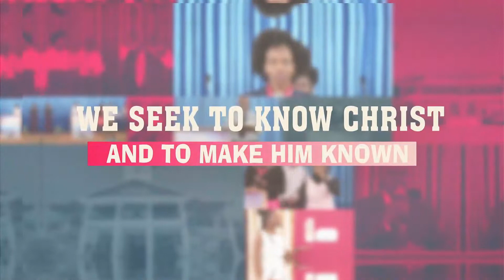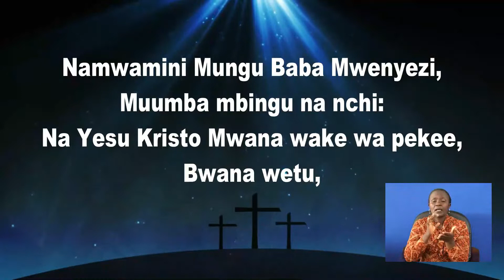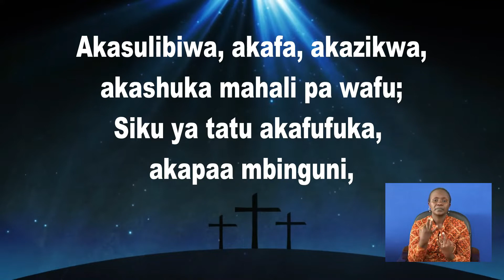Recognizing the Power of the Lord in settling Down - Acts 16:25-31 - Rev. David Ngángá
18th October 2020